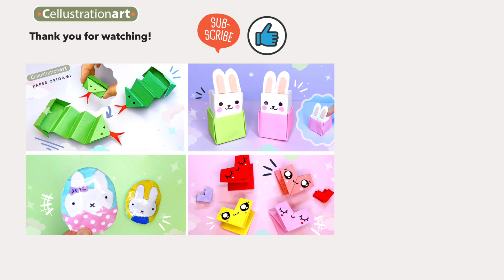4 Easy DIY Paper Toys | Origami Fidget Toys | Paper Squishy | Pop It Toys | Paper Craft Ideas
4 Easy DIY Paper Toys | Origami Fidget Toys | Paper Squishy | Pop It Toys | Paper Craft Ideas

DIY paper crafts Paper toys | Homemade Toys To Have Fun Anytime | DIY Origami paper toys | Cute Paper Origami | Crafts For Kids | COOL ORIGAMI FIDGET TOYS | Super Easy Origami  | A4 Paper Crafts

Copyright info:  Videos produced by Cellustrationart are intended for private use only. Copyright @ Cellustrationart 2022. Any reproduction or illegal distribution of the content in any form will result in immediate action against the person concerned.